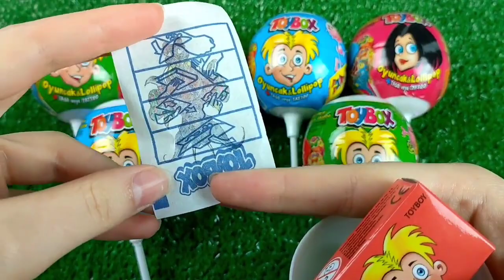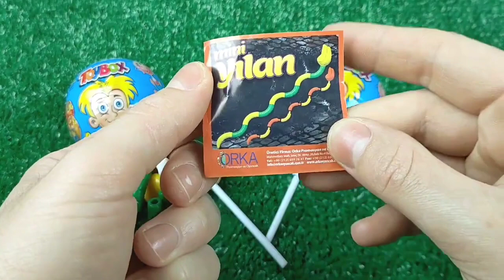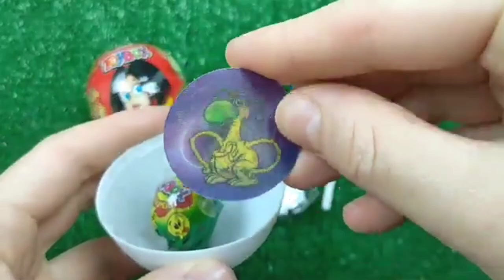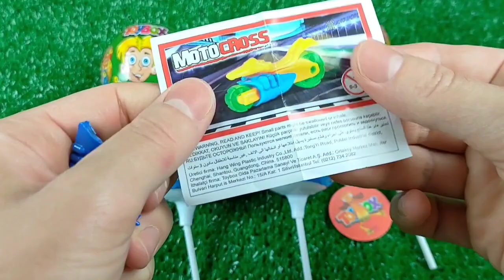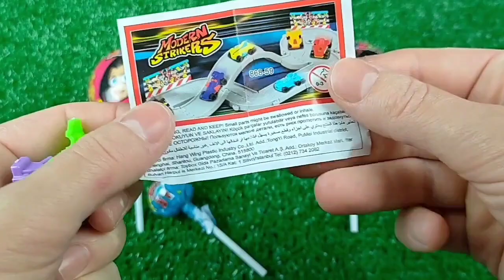7 Rainbow Satisfying Video | DIY How To Make Lollipop Candy Paw Patrol Fruits Cutting ASMR